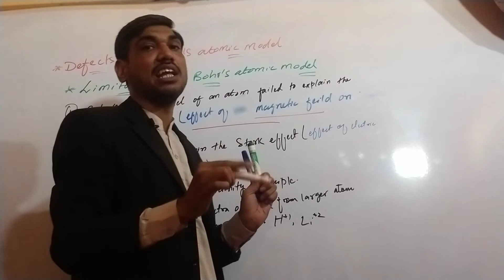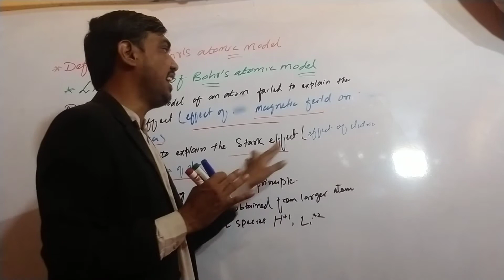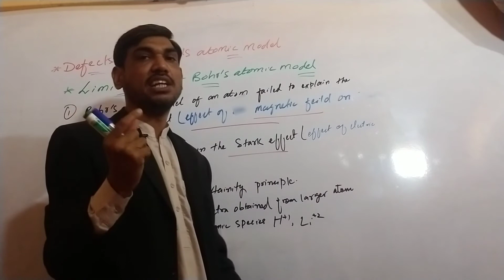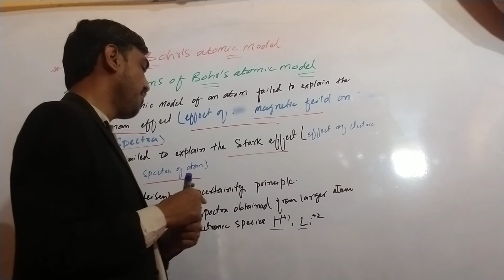Defects of Bohr's Atomic Model || Class 9 (ix) || Chapter#2 lecture#9 || Sindh Board New Book